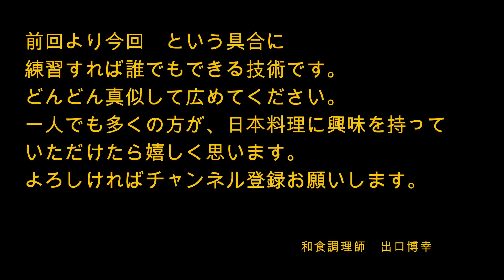鶴大根 作り方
約8か月ぶりの鶴大根になります。
和食のムキモノの一つです.
基本が出来れば簡単に作ることが出来ます。